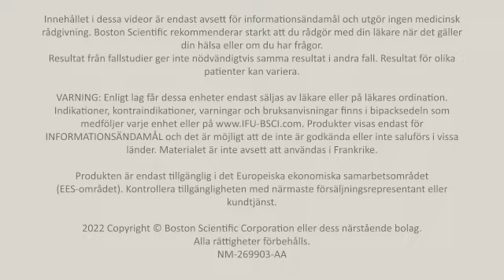Videoberättelse – Toni: en man, en cykel och ett framtidslöfte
Precis lagom till hans 50-års födelsedag den 7:e Maj 2016, två år efter hans DBS implantation, startar Tony Seidl  sin elva-dagars cykeltur från Altoetting i Tyskland till Padua i Italien. Trots att han är påverkad av Parkinsons sjukdom  håller Tony sitt löfte till sig själv: han korsar alperna till cykel för att besöka staden “Saint Anthony av Padua”,  med syftet att möta andra personer med Parkinsons sjukdom och uppmuntra dem att aldrig ge upp.